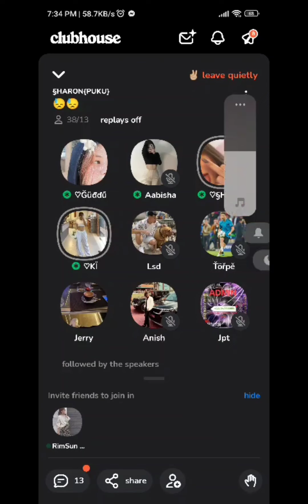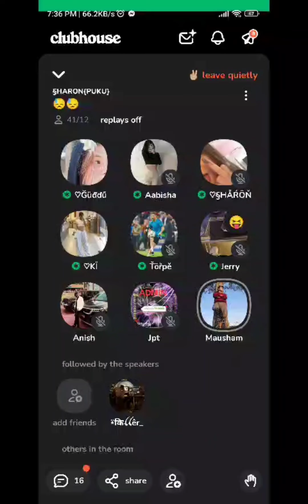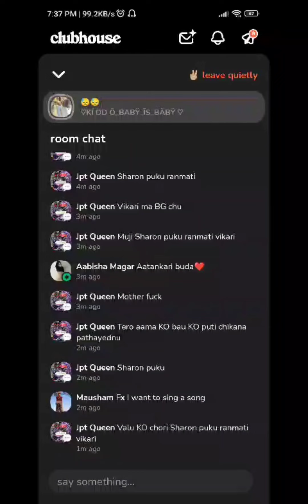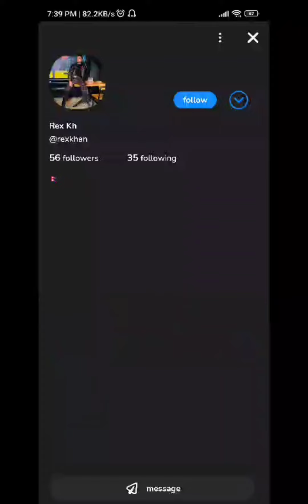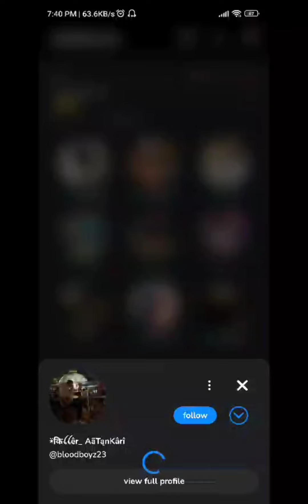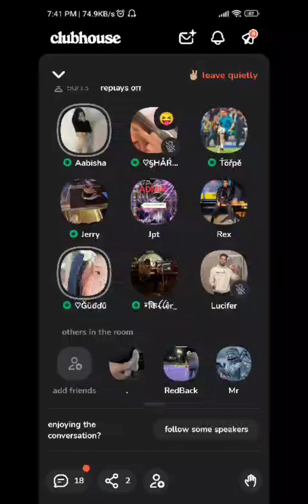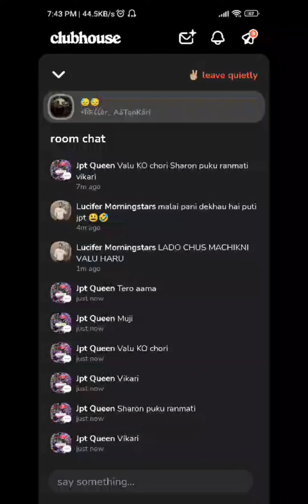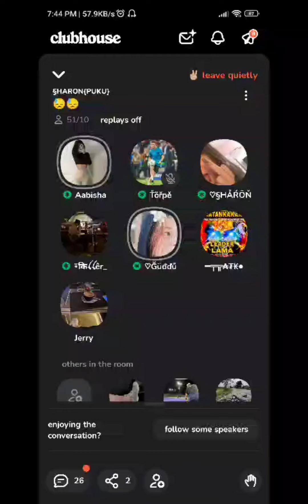Clubhouse chada kanda Ayo